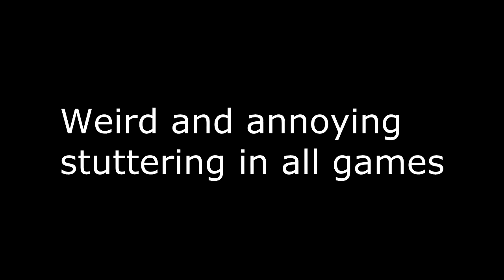Stuttering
A video description of the stuttering happening in all games. Here shown is World of Warcraft and Crusader Kings II.
It is running from a fresh install of Windows 7 with only the drivers, updates and OBS installed for recording. I've tried with and without updates, no change. I've tried with Windows 8, 8.1 and 10, no difference.

My specs:
AMD FX-8350 @ stock with Corsair H100 cooler. Temps at 55 on full load
Asrock 990FX extreme3
AMD HD7850 @stock, Temps at 55-60 on load
Crucial C300 SSD as bootdrive and game location
2x4 GB Corsair Vengeance 1600MHz
Cooler Master Silent Pro 700W PSU

Please help!